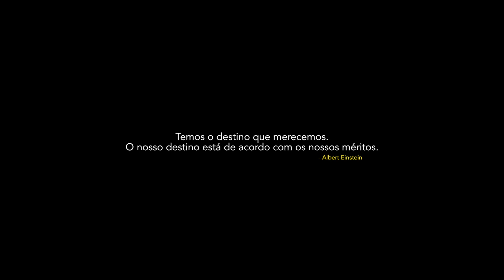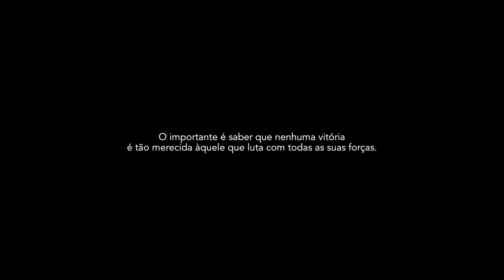FAÇA POR MERECER! Melhor Motivacional 2017